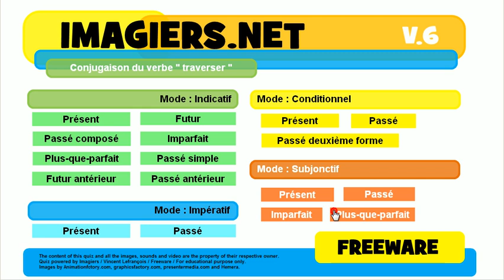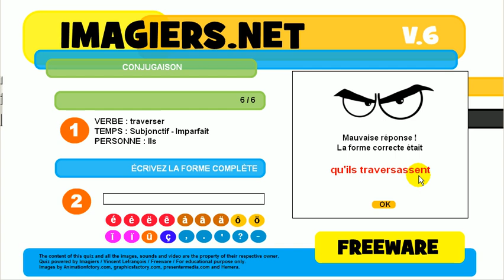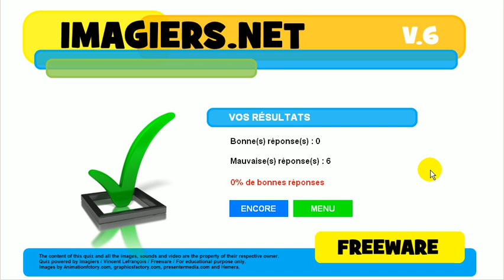French mooc # Conjugation # Verb = traverser